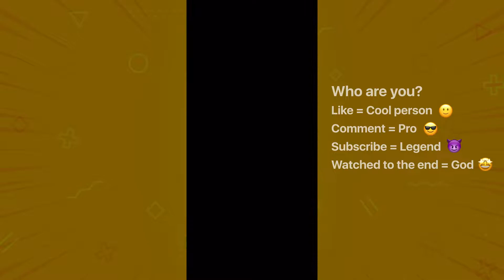Going Balls - level 280 to 285 | Gameplay #36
Going balls gameplay level 280 to 285
Passed 5 levels with Bouncy Ball Skin.

In this video, you will see brand-new levels in portals, how to go from 280 to 285 using the Bouncy Ball Skin.

Features:
Easy, one-finger swipe ball control A funny collection of balls to play with Inventive and more treacherous tasks at every turn Remove Ads available

In my channel You can find a lot of daily Walkthrough official games videos all in 1080p 60fps HD Quality (without hack, cheats and mod apk) of the most popular mobile best games and top gameplay games on iPhone (iOS / Android) 2022. Top 10 Best android, iPhone games trailers, strategy, p uzzle, action, board, role playing, shutter, survival game and many more!